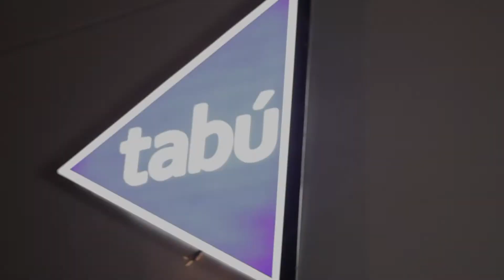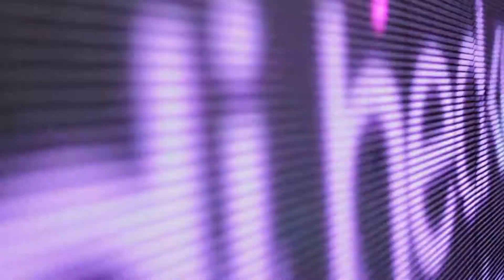HEDKANDI GLAMOUR & GLITZ @ TABU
HEDKANDI in Town - GLAMOUR & GLITZ only @TABÚ! GET AWESOME
JOHN JONES & DAX on SAX! SATURDAY 22/03/2014